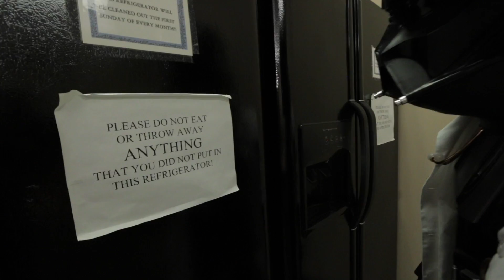This Doctor's Lounge BLOWS | A Doc Vader Rant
You want Doc Vader to work? FEED HIM VADER SO HANGRY!

Your support makes what we do possible! Join the SuperPac and get exclusive content, live discussions, and other crazy perks:

Send Us Hate Mail:
1025 Alameda De Las Pulgas #218